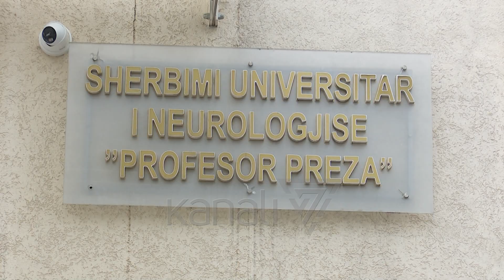SHTOHEN GODITJET NË TRU NGA DROGA DHE ALKOOLI - News, Lajme - Kanali 7